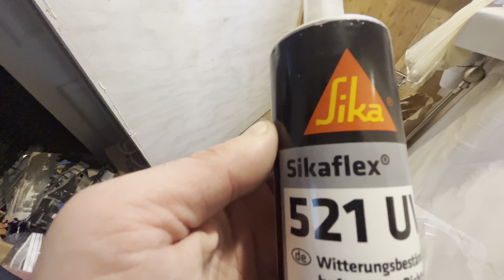Narrowboat: Left Unsupervised With Bathroom To Build 😂 E27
Another week..another job on the Narrowboat 😂